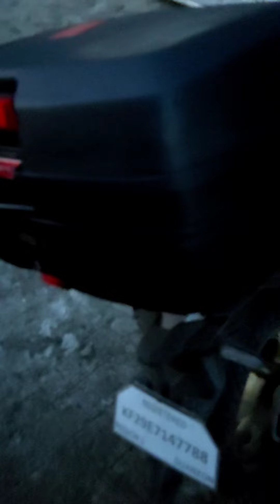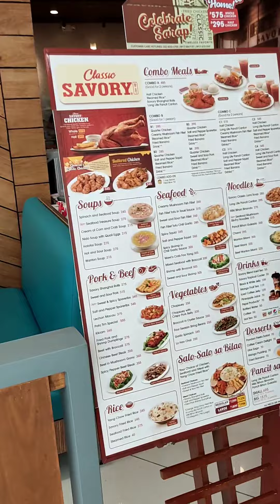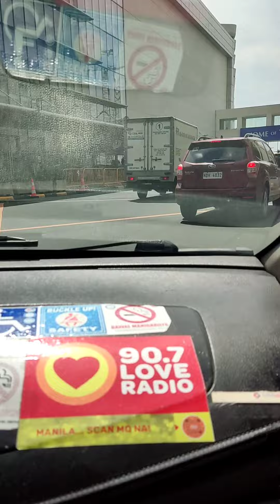Thailand! DA DEPARTSUR!